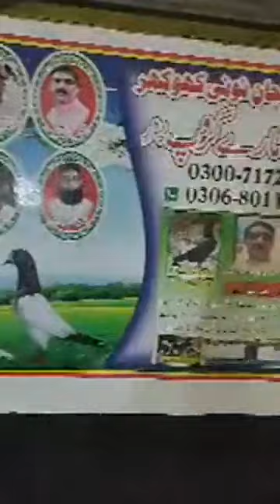Ustad Noni Pasroor Night Bazi 1